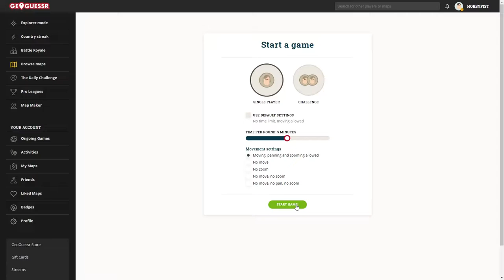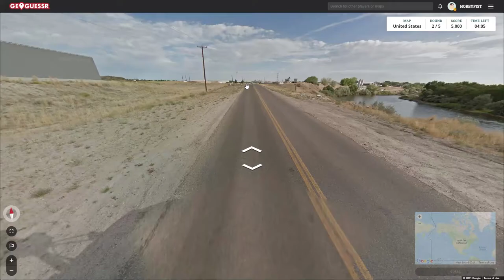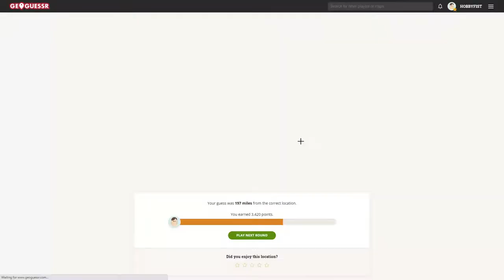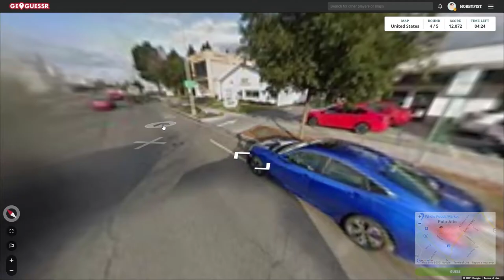Hobbyfist Geoguessr- [Part 433]Back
Drop